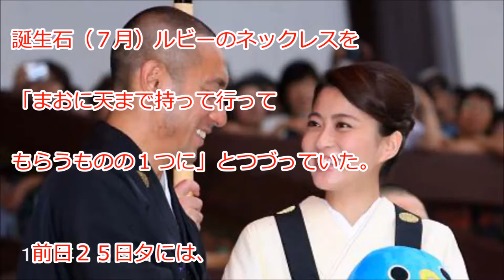海老蔵 麻央さんと「最後の別れ」子供２人も参列「様々な行事を滞りなく」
２２日に妻でフリーアナウンサーの小林麻央さん（享年３４）を亡くした歌舞伎俳優の市川海老蔵（３９）が２６日、自身のブログを更新。「本日は様々な行事を滞りなく終えることができました。まおとの最後のお別れでした」と報告した。